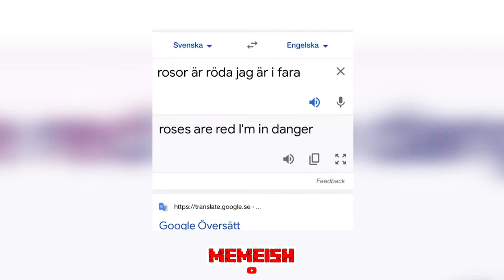Best Of CHRIPPA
Allra bästa klippen från Chrippa da kräfta. Del 2 finns redan uppe!

Obs! Ta allt som Memeish publicerar med en nypa salt.